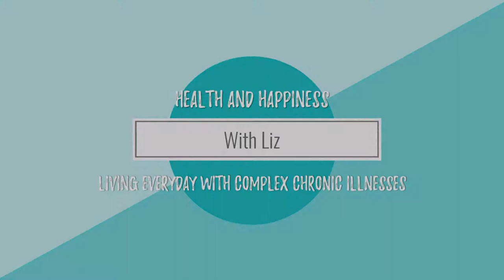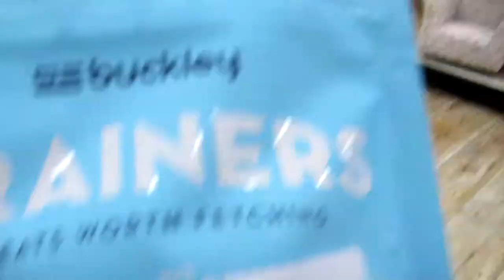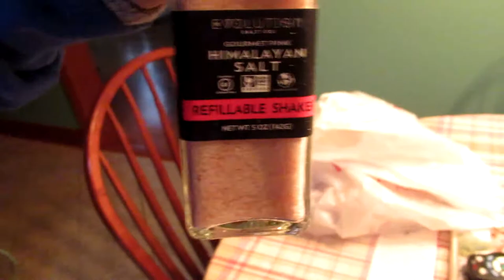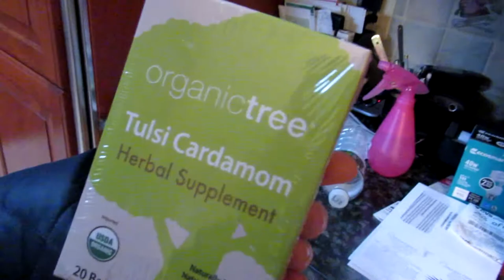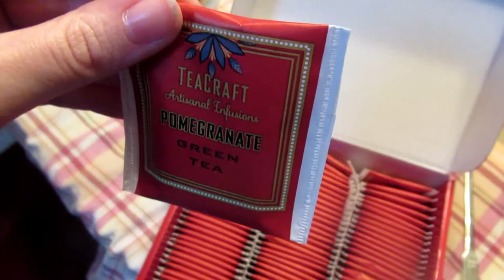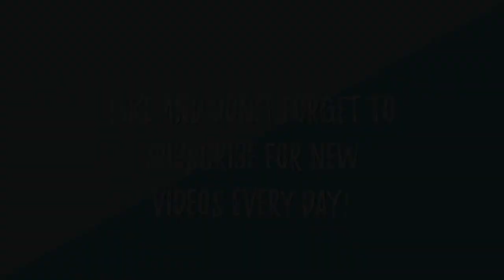I Got Hired for an Online Job! (January 29th 2019)